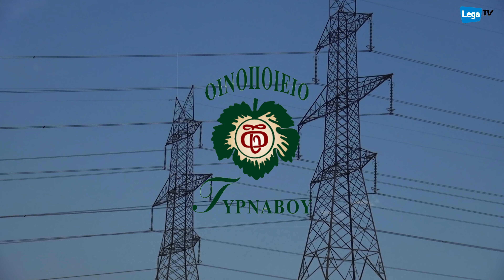Μάριος Ζώνιος-ΑΡ ΜΑ 0-6